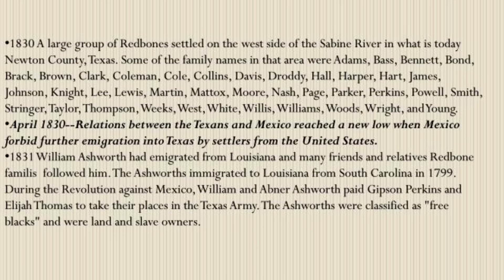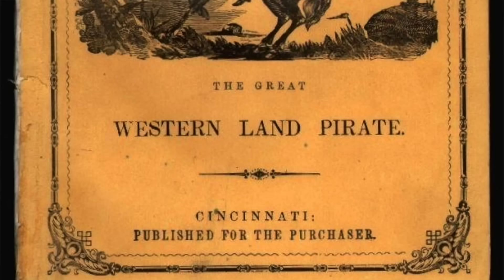The Shocking history of Louisiana Redbones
My favorite books
Nestled in the Neutral Strip, a once-disputed region between Texas and Louisiana, the Redbones have cultivated a distinct culture shrouded in secrecy and rich in folklore. Discover the truths and myths that weave through the Neutral Strip and how the Redbones have thrived in this liminal space.